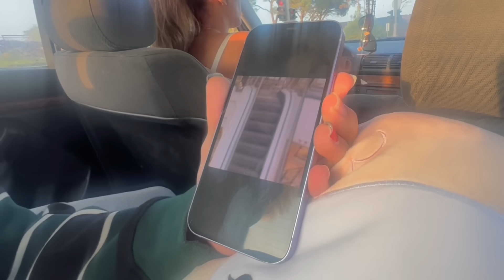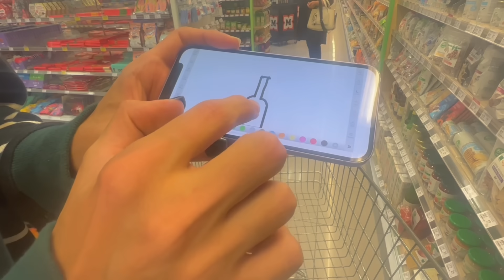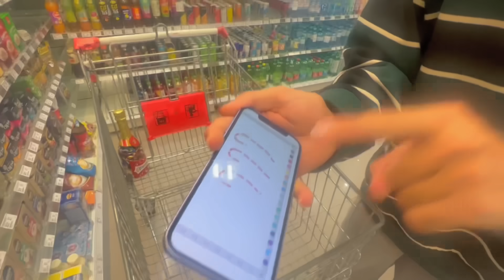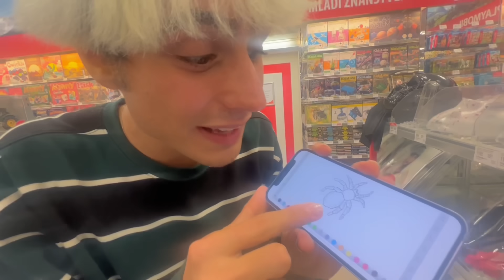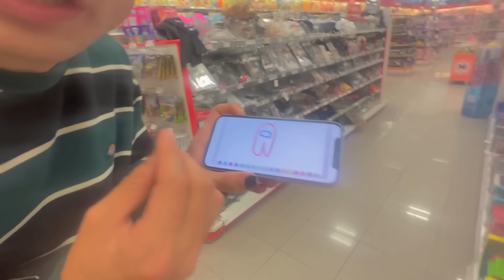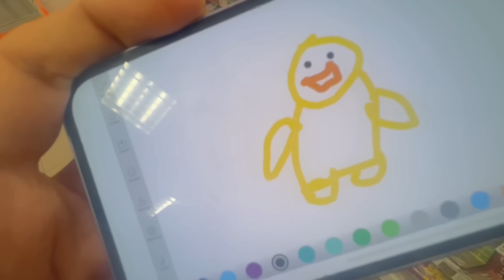ABBIAMO FATTO UN INCIDENTE CON I NOSTRI AMICI E ABBIAMO DISTRUTTO LA MACCHINA!!! 😰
Abbiamo fatto un incidente! Arrivano i soccorsi…😱